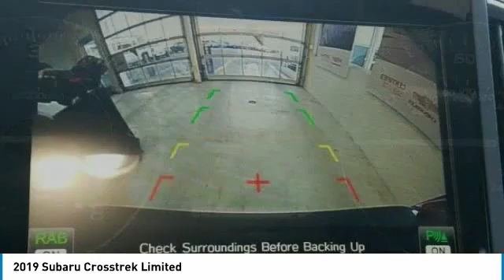2019 Subaru Crosstrek 2019 Subaru Crosstrek Limited FOR SALE in State College, PA 607472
Stop in today for a test drive of this N 2019 Subaru Crosstrek

Stocker Chevrolet
701 Benner Pike

1 723 off MSRP!2.0i Limited27/33 City/Highway MPG